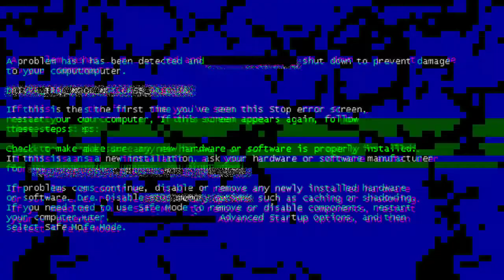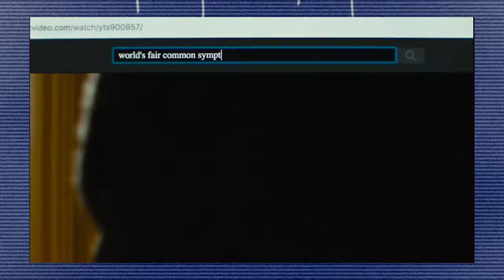We're All Going To The World's Fair (2021) Movie Review | A Social Media NIGHTMARE!